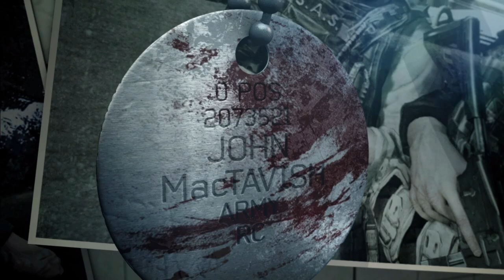【PS3版吹き替え】CoD:Modern Warfare 3 キャンペーン#13 "Stronghold"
OS: Windows10 64bit
CPU: Core i9-10850k
RAM: 64GB
GPU: RTX3090 24GB
キャプチャボード: Monsterx u3.0r or AVerMedia Live Gamer 4K GC573
キーボード: K65 RAPIDFIRE Cherry MX Speed RGB COMPACT
マウス: logicool g402
ヘッドセット: Logicool G G933s無線仕様
マウスパッド: Logicool G G240t
所持中の家庭用ゲーム機:

【サブ機】
OS: Windows10 64bit
CPU: Core i7-7700K 4.2GHz
RAM: 16GB
GPU: GTX1080Ti 11GB+Asetek